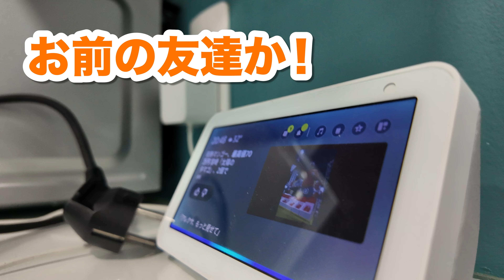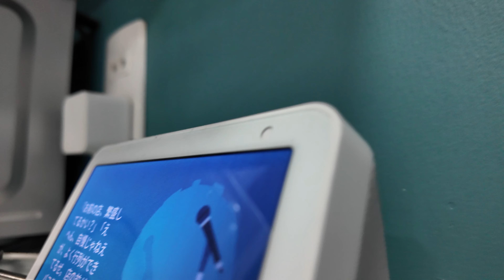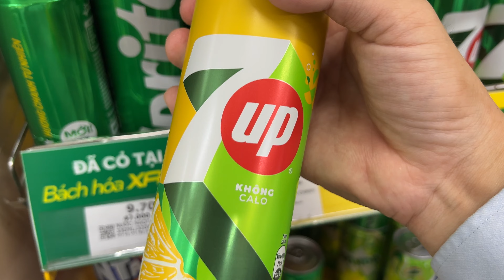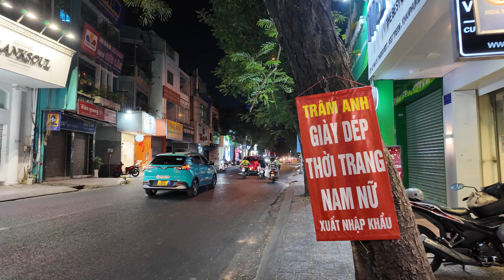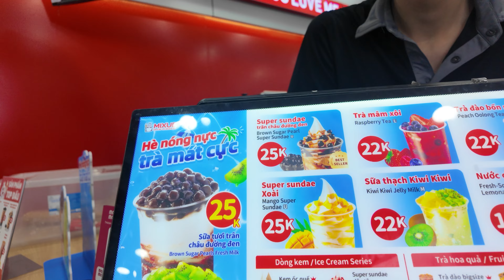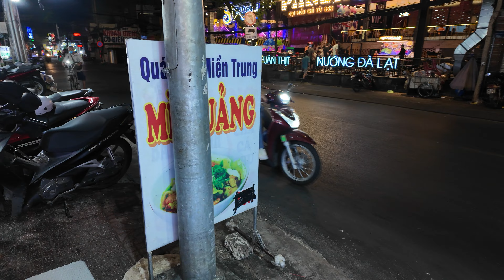ベトナムホーチミンで働く独身男の仕事帰りの独身飯と酒！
ベトナムで働く男の仕事終わりの家一人自炊飯と酒飲み。

ベトナムの生活、料理、旅行、エンタメなど、ベトナムの魅力的なドローカル情報を発信していきます！ベトナム飯中心です！中年独身男が見る一味違ったベトナム！？を楽しんでもらえたら嬉しいです！
ある時はベトナム、ある時は日本、そんな感じでベトナムー日本を行ったり来たりしています。基本的に毎週土曜日に動画定期配信しています。

▼ベトナムのローカル店で激うま牛ステーキ食べないか？旨くて安い穴場ステーキ！
▼ ハノイに来たらこれでしょ！？想像を超えるうまさだった。。やっぱハノイはいいわ〜！
▼ホーチミンビーチリゾートブンタウ旅第2弾 　食べて飲んで何をする！？
▼ベトナム神朝食最高にうまい朝食がそこにベトナムに来たらこれを食え！Banh Mi Chaoに舌鼓！